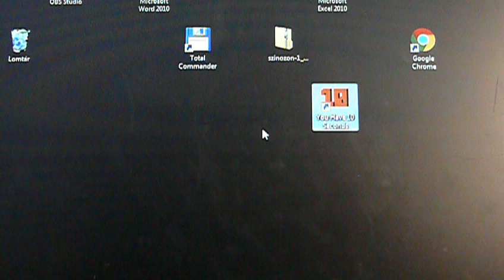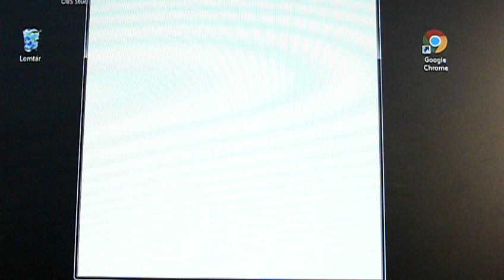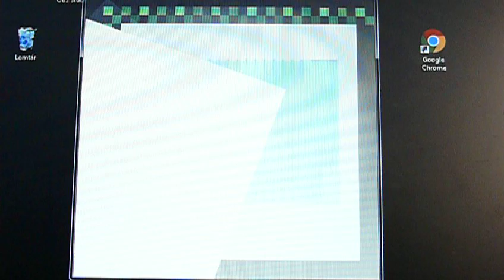YOU HAVE 10 SECOND!RAGE GAME!